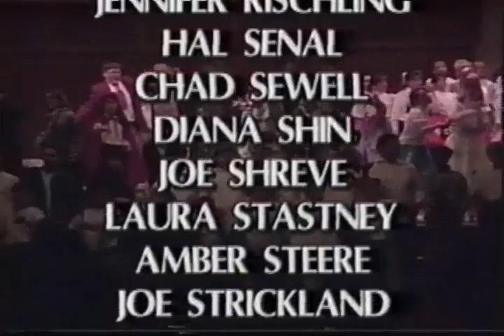The Trial of the Big Bad Wolf - 1993 - Montclair Elementary